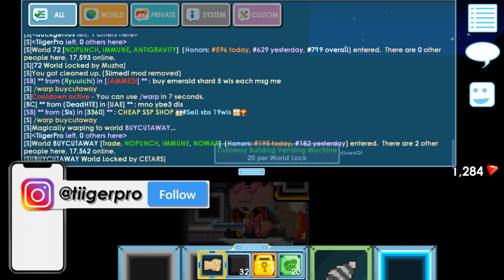WASTED DLS | Building Pro Mini SB World ( Expensive World ) GrowTopia TiigerPro Easy Profit